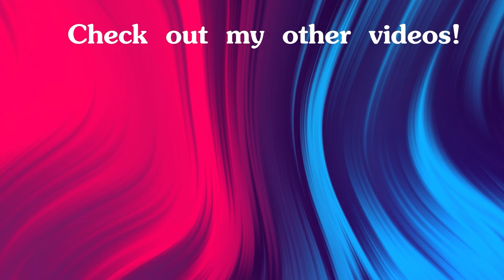Grissom Academy | Mass Effect 3 Legendary Edition Let's Play #3 | Xbox One X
Welcome to let's play Mass Effect 3 Legendary Edition!

And if you have any tips consider leaving them in the comments below! ❤

🎮MY GEAR

Consoles: Xbox One X/ PS4
Mouse: Logitech G305
Keyboard: Womier(Gamakay) K61

Microphone: Blue Snowball
Webcam: Logitech c920
Capture Card: AverMedia LGP Lite